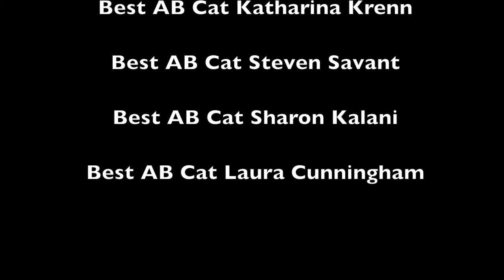Brumme's trip to Frankfurt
This weekend was the final show of TICA's show season 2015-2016. We were there to support our friends Malene and Glenn on their last two days of campaigning for best cat in the world. Their cat, Brumme, started the weekend as second best cat in the world, so it was going to be an exciting, yet also nerve-racking two days. Watch this video to find out what happened!

Picture in thumbnail: Christophe Hermeline